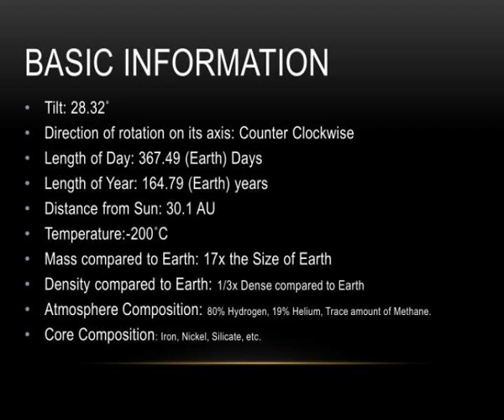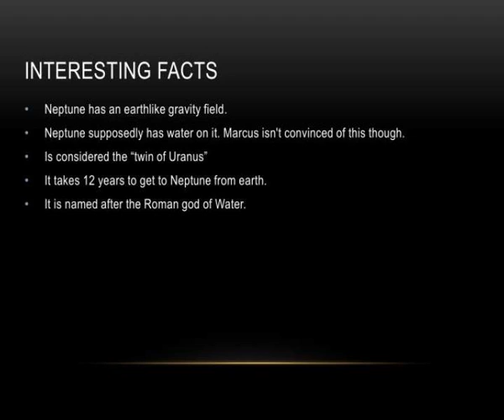neptune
Neptune.  By: Marcus Azimi, Eddie Estrada, and Zach Schroeder.  Basic Information.  Tilt: 28.32?   Direction of rotation on its axis: Counter Clockwise  Length of Day: 367.49 (Earth) Days   Length of Year: 164.79 (Earth) years  Distance from Sun: 30.1 AU  Temperature:-200?C Slideshow 3063629 by neviah
 show1 : Neptune

 show2 : Basic information

 show3 : Founders

 show4 : Rings

 show5 : Triton

 show6 : Other moons

 show7 : Big blue spot

 show8 : Other physical features

 show9 : Visitations by probe

 show10 : Interesting facts

 show11 : Work cited